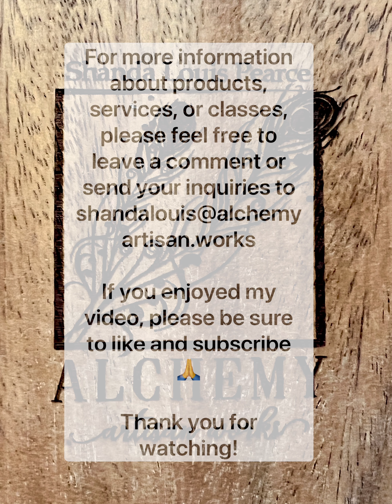Get ready to make Epoxy Resin Beach Wave Boards with me!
Here’s a little sneak peek at my Beach Wave resin process on a multi-board pour.

For information of upcoming classes, be sure to check out the links on my channel!